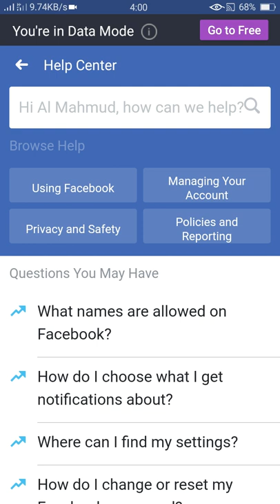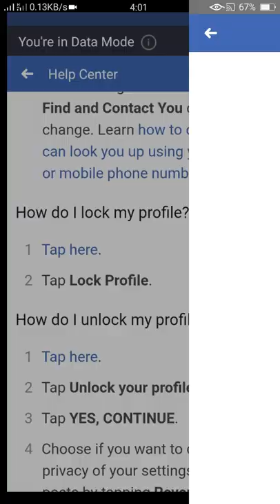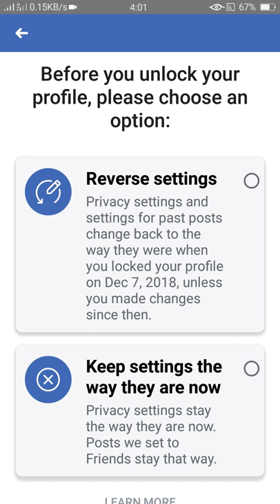How to lock facebook profile & unlock facebook profile | ফেসবুকের প্রফাইল লক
10 Minutes School এর নিচের কোর্স গুলো  কম্পিউটার শিখতে, স্কিল ডেভেলপমেন্ট ও ফ্রিল্যান্সিং শিখতে অনেক বেশি সহযোগিতা করবেঃ
কম্পিউটার সেটআপ ও প্রয়োজনীয় জিনিসপত্রঃ
ইউটিউব সেটআপ ও প্রয়োজনীয় জিনিসপত্রঃ